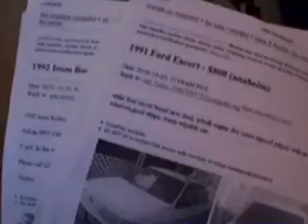DAILY NEWS UPDATE 10-27 with Dennis Daily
Longtime national reporter Dennis Daily scans the news sources for some interesting stuff and expresses his opinions on the passing scene  ... including: The continuing saga of searching for a new, cheap car.